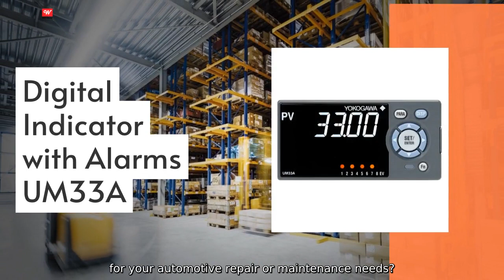Buy Digital Multimeter Quotes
Need a reliable and efficient digital multimeter for your automotive repair or maintenance needs? Look no further than Well Auto Equipment Co.. Ltd. We offer high-quality digital multimeters that are perfect for measuring voltage. current. and resistance in automotive electrical systems. Our digital multimeters are easy to use and provide accurate readings. making them essential tools for any automotive technician or DIY enthusiast. They are designed to withstand the tough working conditions of automotive repair shops.